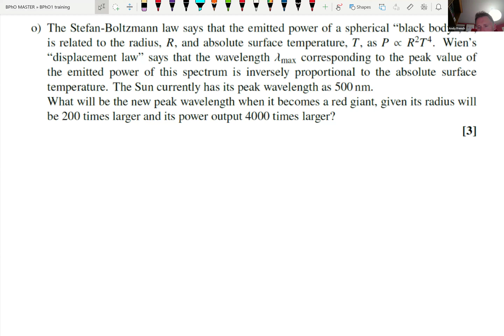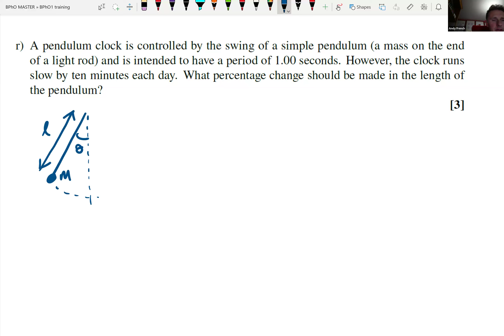BPhO Round 1 training 2024: Session 2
British Physics Olympiad Round 1 training course